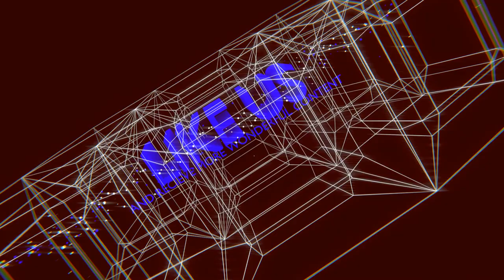SPIDER MAN 4 NEGATIVE ZONE TRAILER Tom Holland, Tobey Maguire Marvel Studios & Sony Pictures